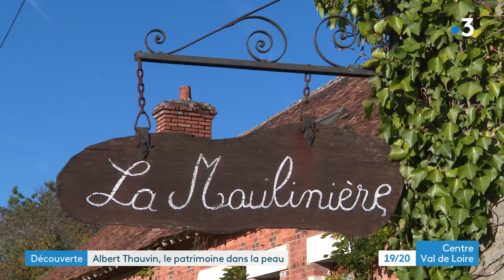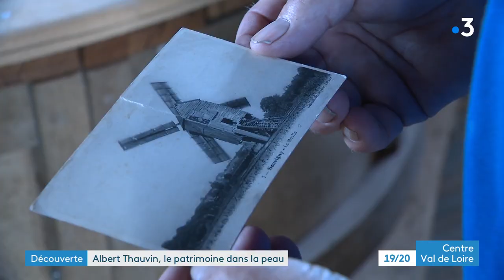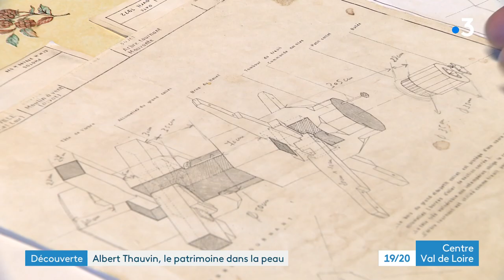Souvigny-sur-Sologne : rencontre avec Albert Thauvin, un bâtisseur de moulin à vent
À Souvigny-en-Sologne dans le Loir-et-Cher on connaissait l'église du 12ème siècle. Les guides touristes pourront sans doute bientôt inscrire le Moulin à vent d'Albert Thauvin. Un habitant qui a reconstruit presque seul et à l'identique, un Moulin à vent du 19ème siècle. C'est cette histoire que nous allons vous raconter.
Reportage : Théophile Mbaka et Amélie Rigodanzo